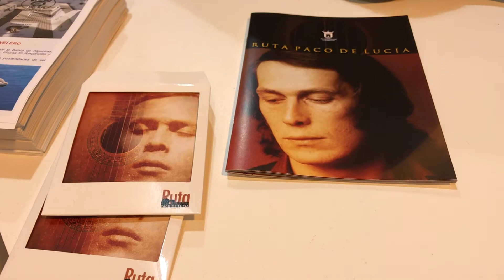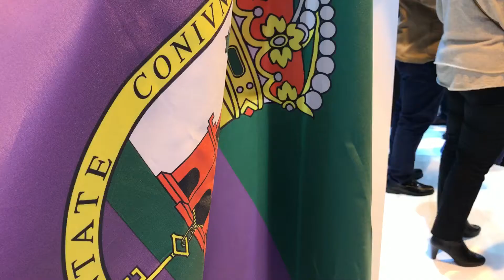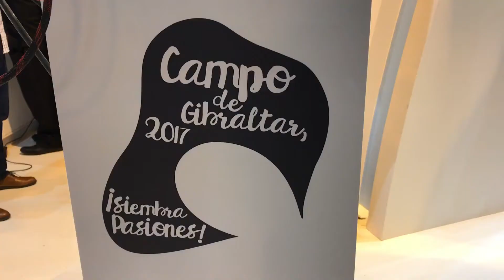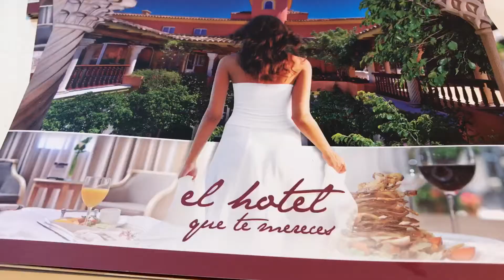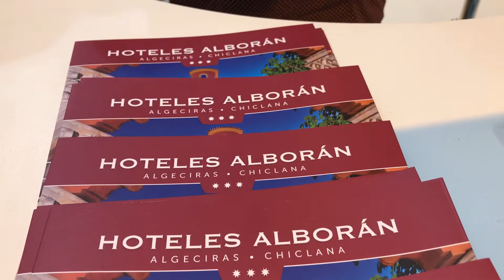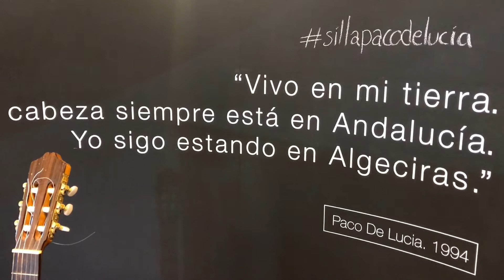AL MINUTO.ES (ALGECIRAS EN FITUR)